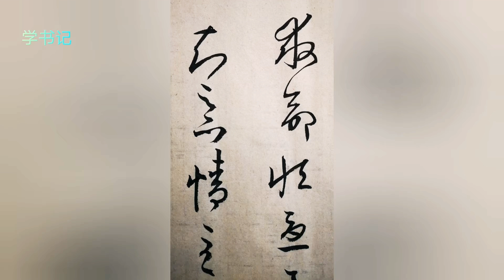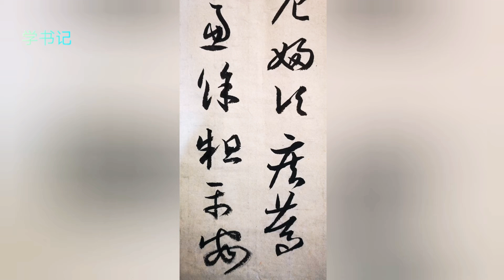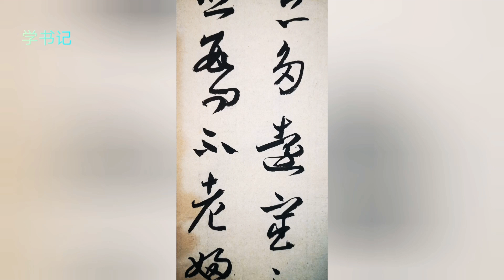临习 王羲之 远宦帖 2020年9月29日